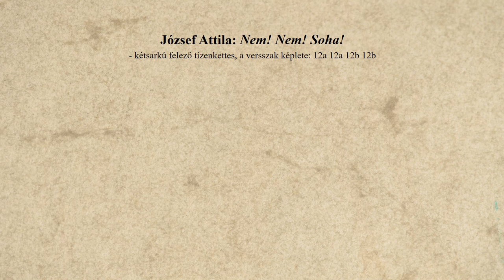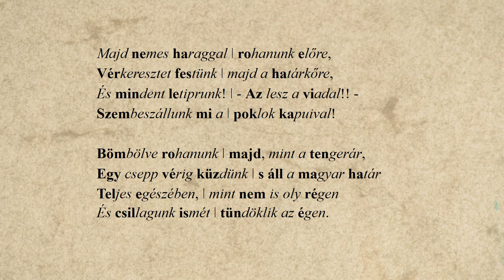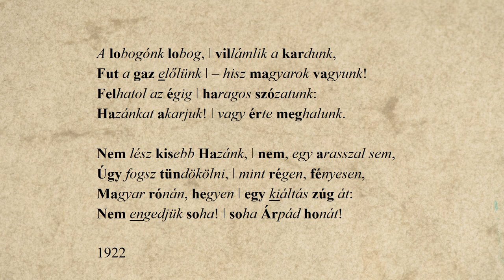26. József Attila: Nem! Nem! Soha! – Jónás Gabriella előadásában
József Attila: Nem! Nem! Soha! című versét Jónás Gabriella recitálja. A hangfelvételt Solymosi Ákos készítette az Országos Széchényi Könyvtár hangstúdiójában, a versvideó létrejöttében közreműködtek a Történeti Fénykép- és Interjútár munkatársai.